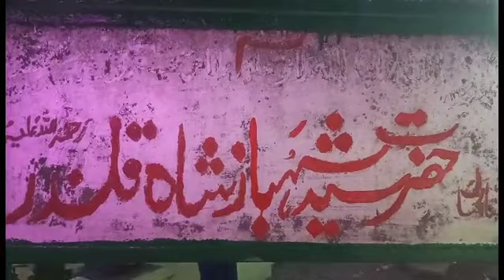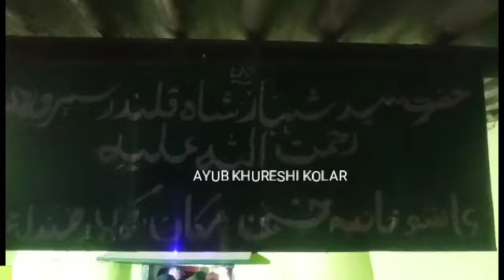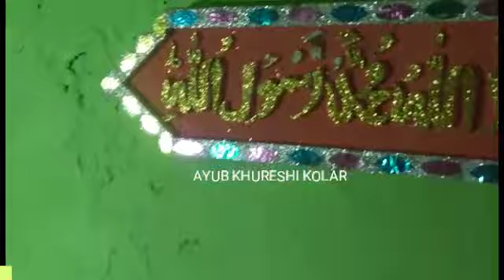HAZRAT SHABAHZ SHA QALANDAR KA URS KA MANZAR 1 Feb 2022